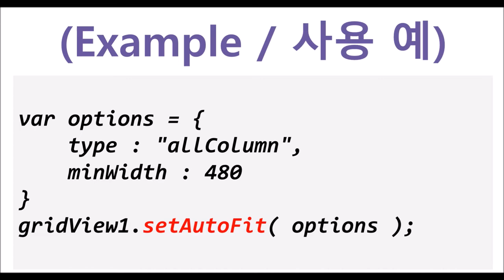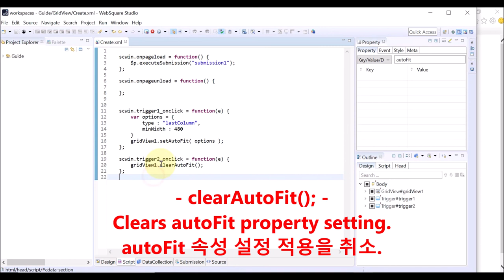GridView - setAutoFit() & clearAutoFit() | WebSquare5 - Quick Guide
00:00 Introduction
00:05 Goal
00:15 Related Methods
00:23 Usage
00:41 DEMO
01:38 End of DEMO

Apply or cancel autoFit property setting in the GridView.

Related APIs
   setAutoFit()
   clearAutoFit()